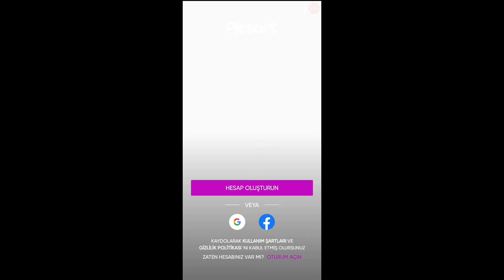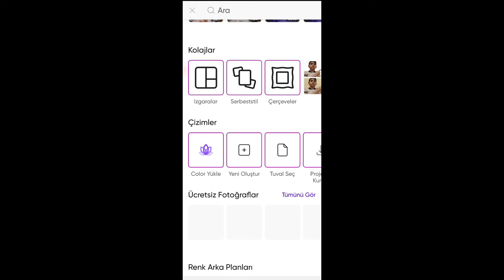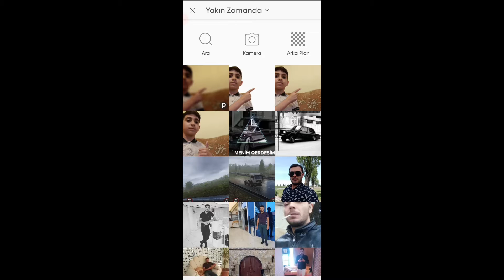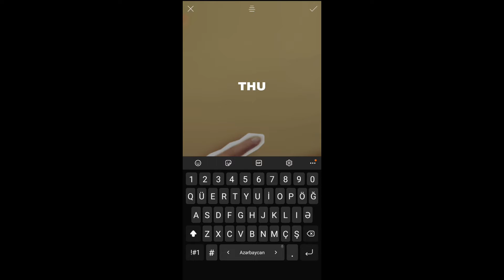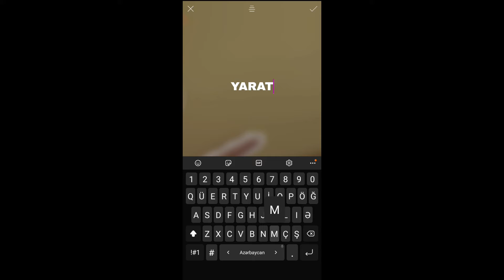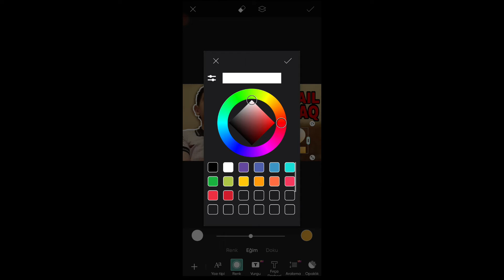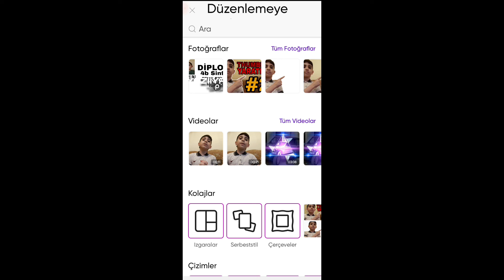Telenona Thumbnail Necə Yaratmaq Olar #2 (Picsart)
Salam Dostlar. Bu Gün Telefona Thumbnail Necə Düzəldilər onu göstərdim. Bu onun 2. videosu olacaq.
1. Picsart proqramını açın.
2. Aşağıda "Plus" olacaq ona basın.
3. Orada hər hansı bir şəkli seçin.
4. Şəkil gələndən sonra aşağıda "Kəs" hissəsinə gəlirsiniz.
5. Orada "Kişiyi Seç" hissəsinə gəlirsiniz və sizin şəklinizi oradan qırpır və onu qaleryaya yükləyirsiniz.
6. Sonra təzədən aşağı gəlib "Tuval Seç" hissəsindən Full Ekranı seçib irəli gedirsiniz təzədən irləli get hisəsinə basıb "Şəkli Düzənlə" hissəsinə basırsınız.
7. Sonra "Foto Ekle" hissəsindən qırmadığınız şəkli alın.
8. Sonra onu effektlərdən bulanıq eləyirsiniz. Sonra "Araçlar" hissəsinədən Eğriler hissəsinə basıb şəkli qaranlıq eləyin.
9. Sonra qırpdğınız şəkli alın və onun ayarlarında sərhəd, kölgə və başqa effektlər verə bilərsiniz.
10. Sonra Qırağına istədiyiniz yazı, mətn yaza bilərsiniz. Sonda yükləmək üçün yuxarıda olan Yükləmə düyməsinə basıb şəkli qaleriya'ya yükləyin.
Videoyu bəyəndiysəni Like Atıb Abunə Olub Bildirimləri açıb "Hamısı" deyib atdığım videolardan anında xəbər ala bilərsiniz.